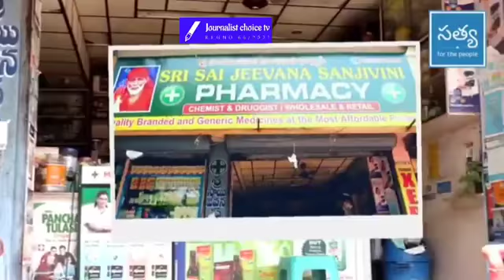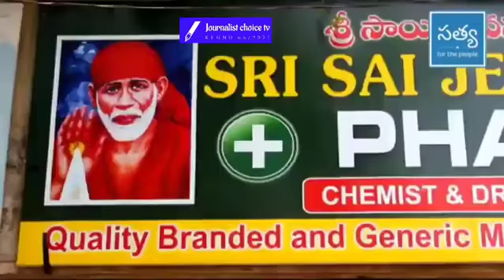గుండమ్మ కథ సినిమాకి 60 ఏళ్ళు...l#jctvnews l